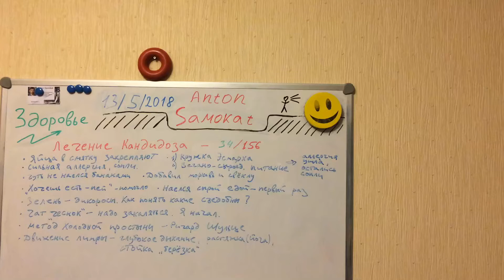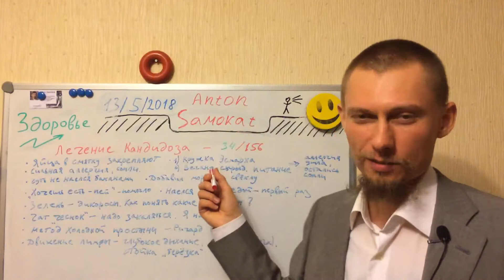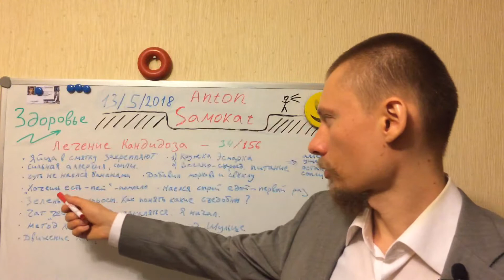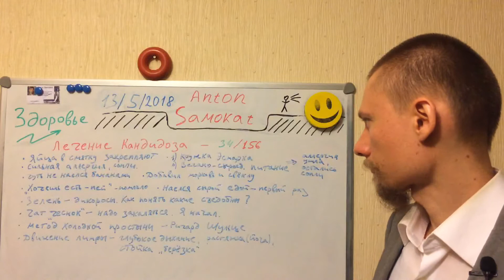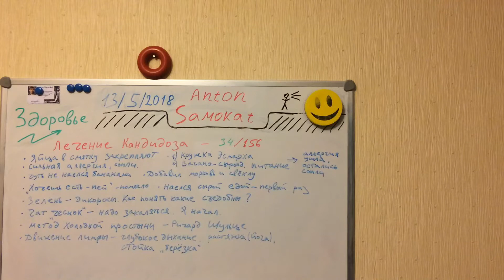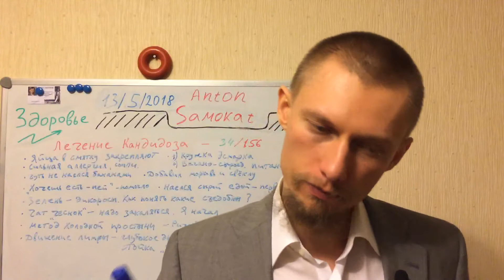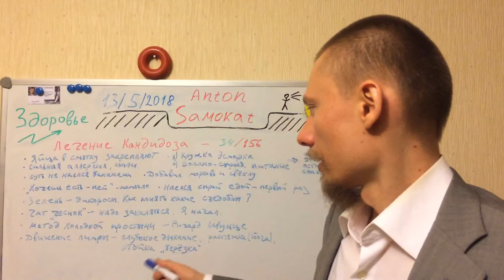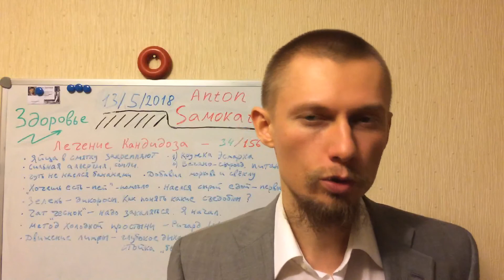Лечение Кандидоза | Кандиды | Грибков (дикоросы). Отчёт 34/156 (13/5/2018)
Внимание! С неизвестными травми будьте осторожны! Можно отравиться!